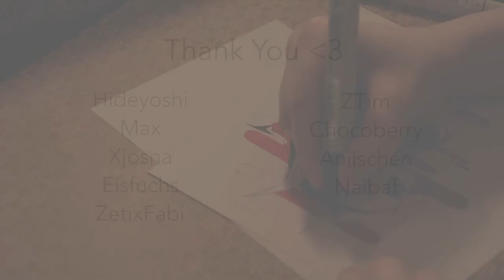Horned Demon || Speedpaint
Come in and find out!

★ Music
        Blue Bird - Naruto Shippuden

★Tools & Programs
 - Nikon D5200
 - Premiere Pro CC
 - Navigator Office Card 160g/m
 - Staedtler Pigment Liner
 - Pilot Colour Eno